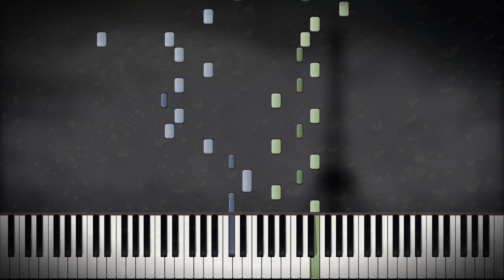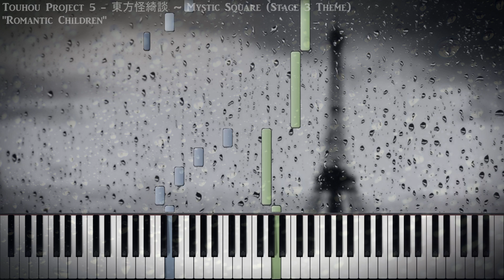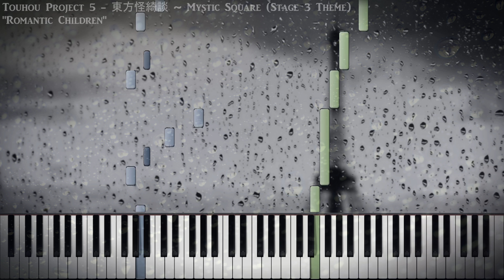[Synthesia Piano] Touhou 5 - "Romantic Children" - Solo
"Romantic Children"
Touhou Project 5 - 東方怪綺談 ~ Mystic Square (Stage 3 Theme) // ZUN
Arrangement by BusiedGem

A nice piano arrangement for a nice song~ I decided to overhaul the niceness of this video and added all sorts of fancy things here and there. I hope you like it~

Thanks to Frozen Snow and KaleidonKep99 for the soundfont "Kryo Keys II"! Check them out here: